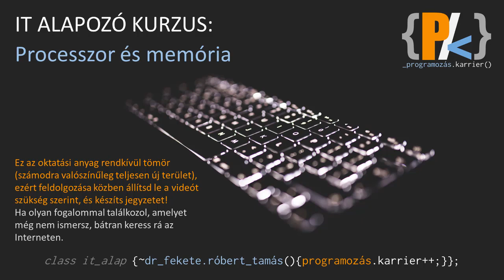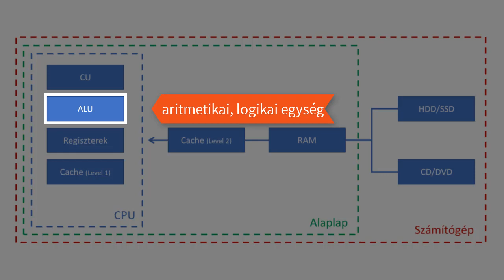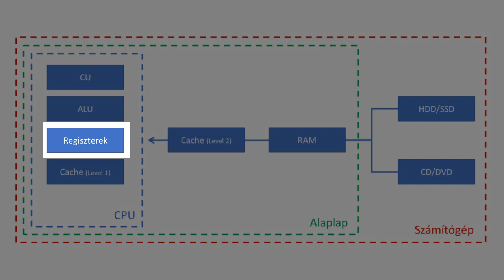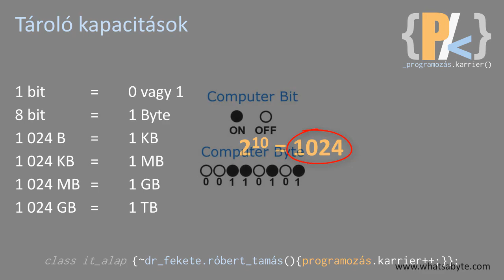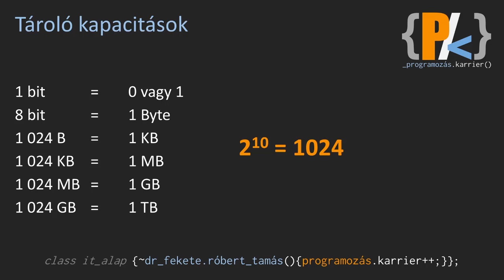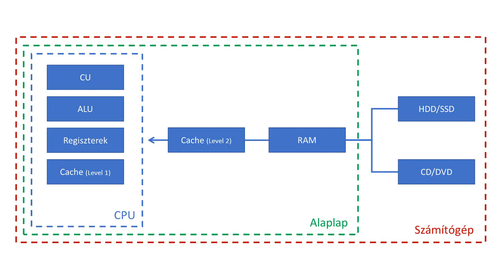Processzor és memória